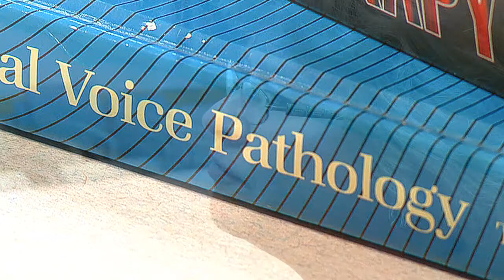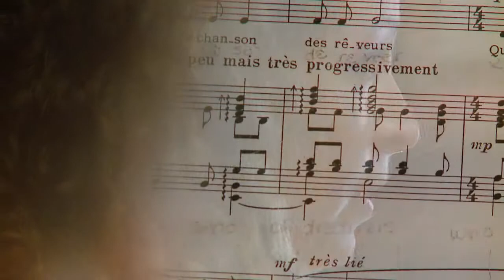Sharing her voice - shot and edited by David Bradford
Singer Alana Kolb overcomes problems with her voice, in her younger years, to go on and sing professionally. Along her journey she thanks her speech therapist. You can see more of Alana Kolb at.